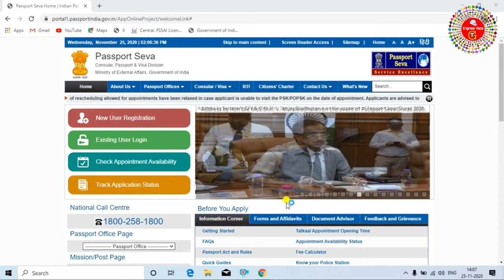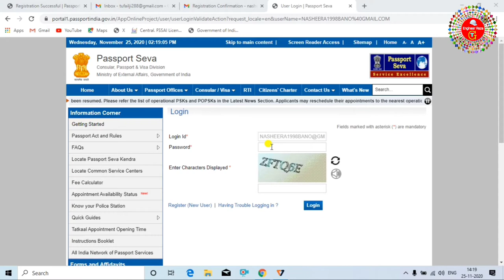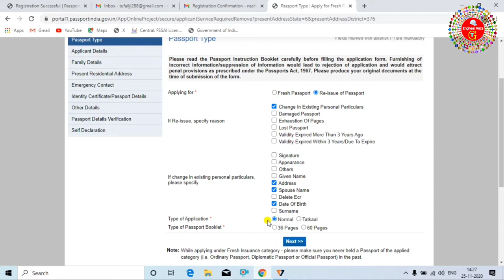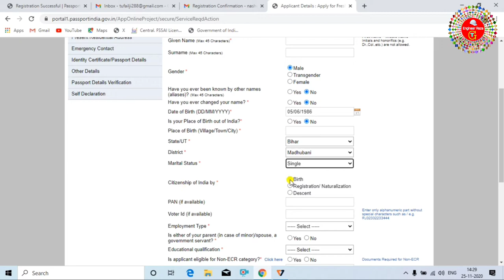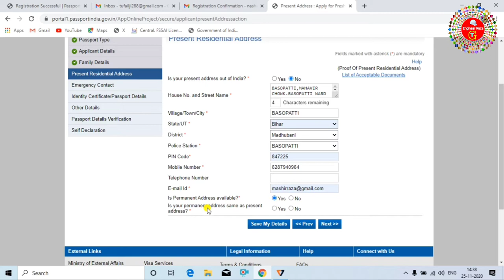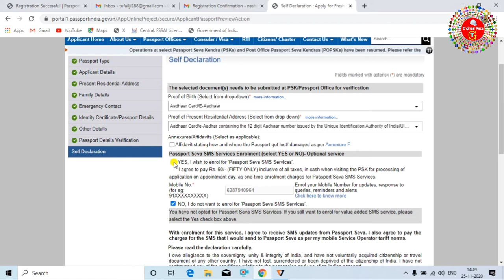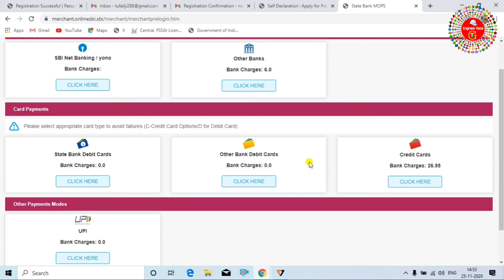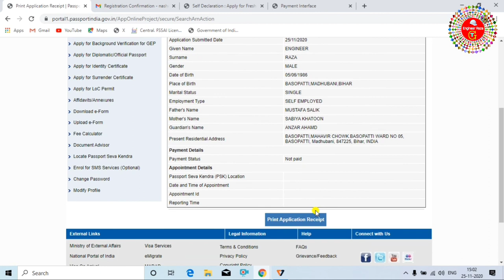पासपोर्ट में नाम पता और जन्मतिथि कैसे बदलवाये | Passport Correction By Engineer Raza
How to Apply for Correction in Passport Hindi | passport me correction kaise kare | Full Guide 2021
is video me aap janege ki passport me name correction kaise karaye,aap passport me name date of birth father name address aur spouse name me correction kara sakte hai aur sath hi ecr bhi deleted kara sakte hai

passport me aap ecr bhi deleted kara sakte hai agar pahle aapka passport ecr ban gaya hai to. jiske liye aapko ek marksheet ya koi non ecr document dena hoga

taga for reference:
पासपोर्ट ,engineer raza,engineerrazatechnicalguru,engineer raza technical guru